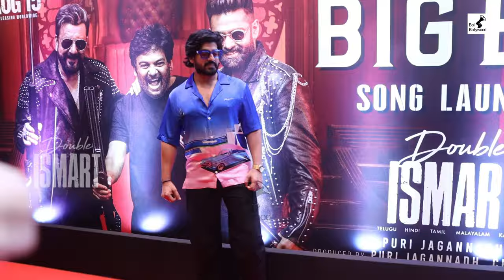Double Ismart Shankar Song Launch - Big Bull | Sanjay Dutt Dance With Ram Pothineni & Kavya Thapar